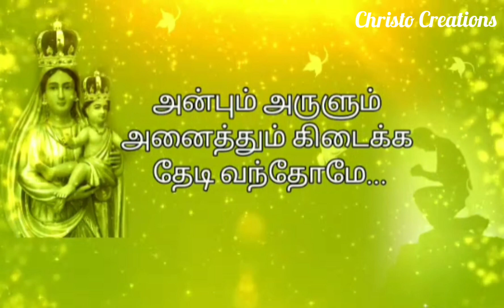அம்மா அம்மா அடைக்க தாயம்மா - குறும்பதிவு Christo Creations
கிறிஸ்டோபர்.செ
கிறிஸ்டோ கிரியேஷன்ஸ் - திருத்துறைப்பூண்டி
ஒலிப்பேழை - அடைக்கலத் தாயே...
நன்றி : அருட்சகோதரி.எமிலி அவர்கள்.